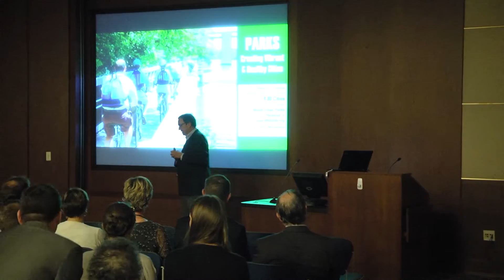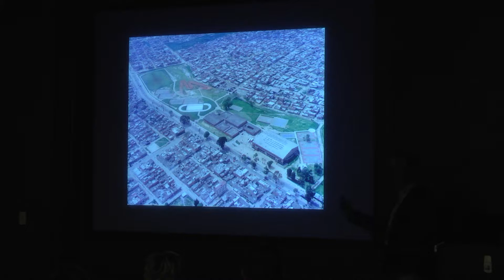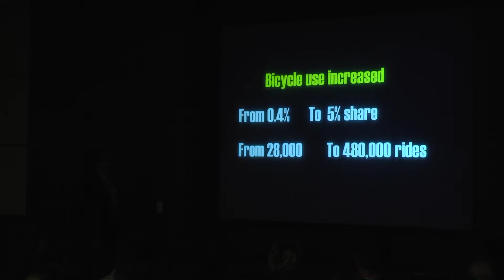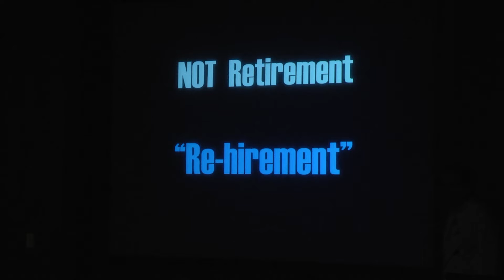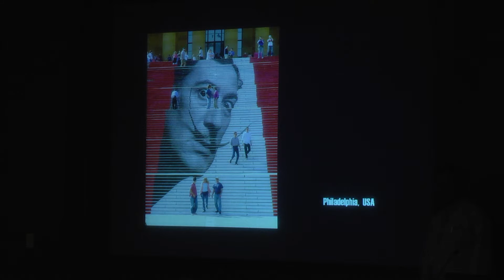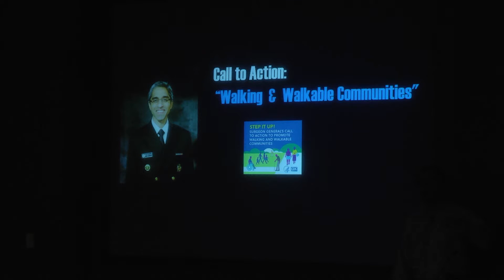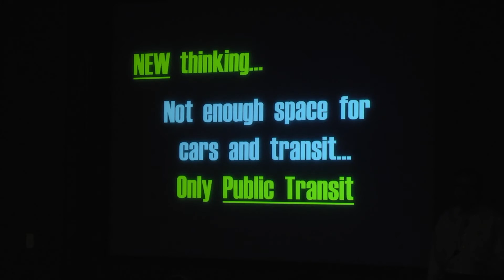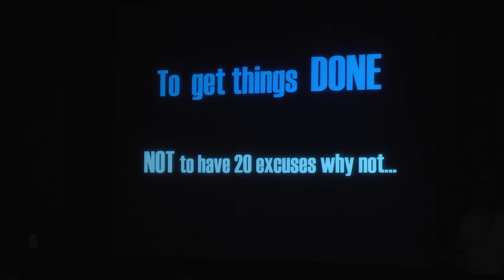Gil Penalosa 8 80 Presentation in Saint Paul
Gil Penelosa discusses ways to create city infrastructure, streets and public spaces that function for all residents, whether you're 8 or 80 years old.